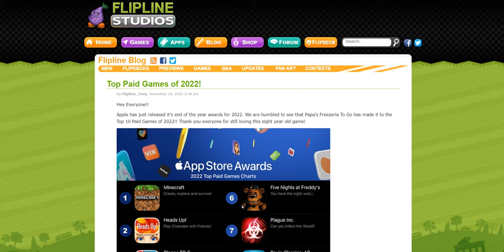Top Paid Games of 2022!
Apple has just released it’s end of the year awards for 2022. We are humbled to see that Papa’s Freezeria To Go has made it to the Top 10 Paid Games of 2022!! Thank you everyone for still loving this eight year old game!